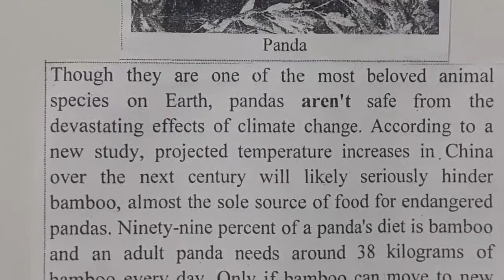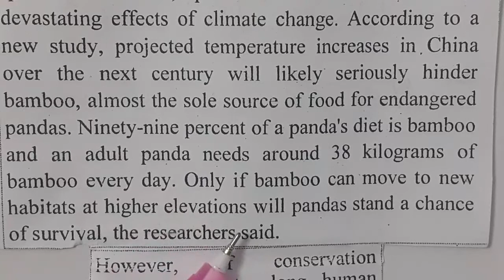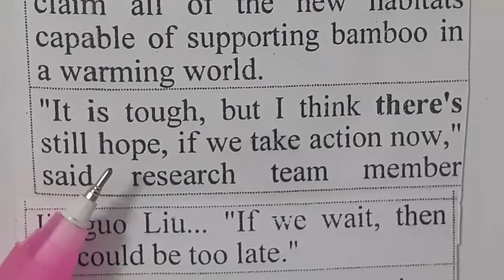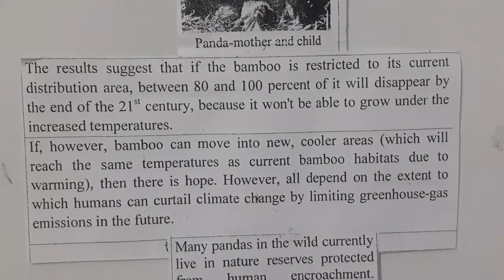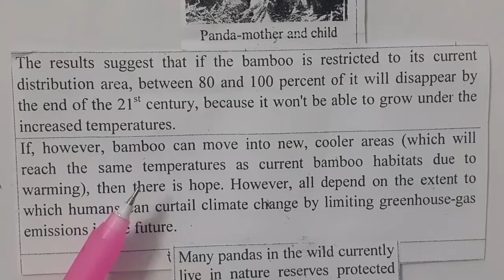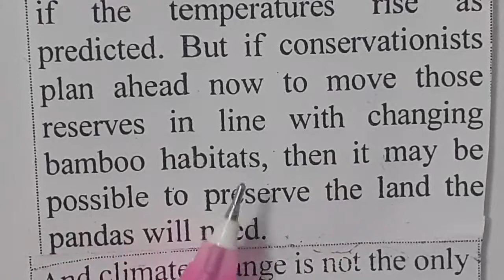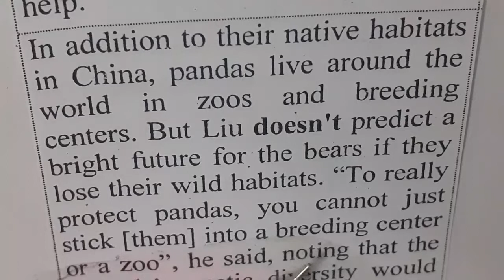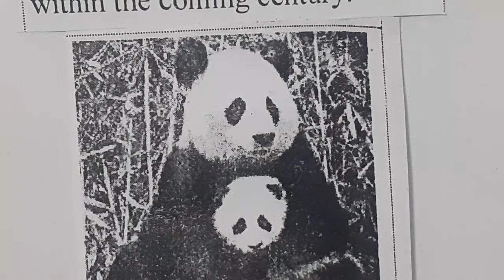HSC English EFT: Unit: 12; Lesson: 02 The Giant Panda